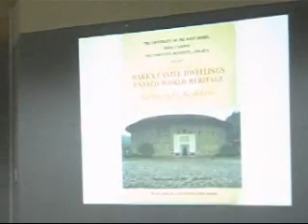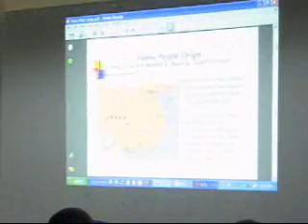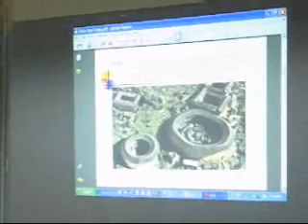Hakka Castle Dwellings UNESCO World Heritage lecture by Dr. Keith Lowe for Confucius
Hakka Castle Dwellings UNESCO World Heritage lecture by Dr. Keith Lowe
at University of the West Indies, Mona Campus for the Confucius institute, Jamaica

Introduction by Professor Anthony Chen